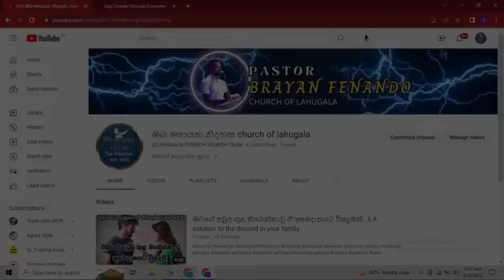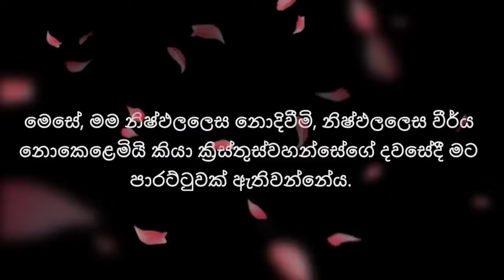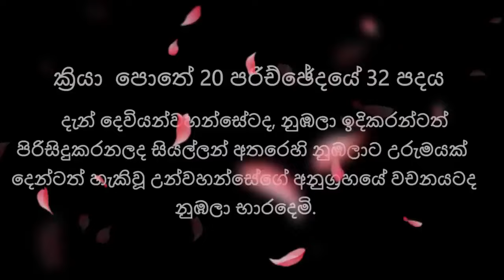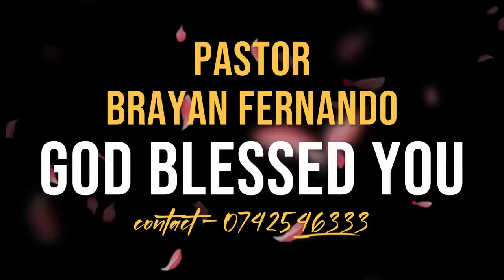2024/02/22 ඔබට ජයගන්න ජීවනයේ වචනය || 🙏උදෑසන බලවත් යාච්ඤාව || morning prayer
2024/02/22 ඔබට ජයගන්න ජීවනයේ වචනය || 🙏උදෑසන බලවත් යාච්ඤාව || morning prayer